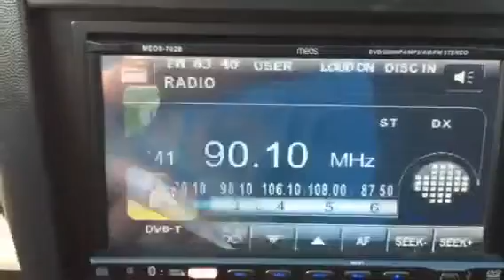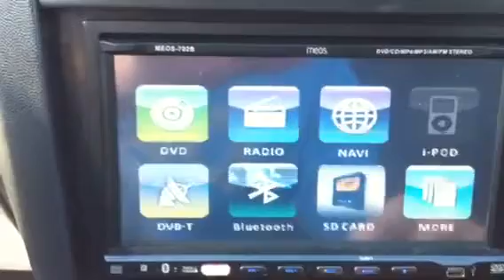Corsa C Sound System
Corsa boot build and Sound system, sat nav, tv, sub etc...